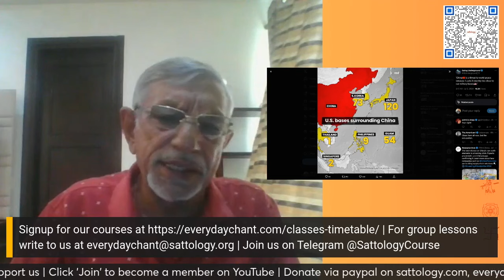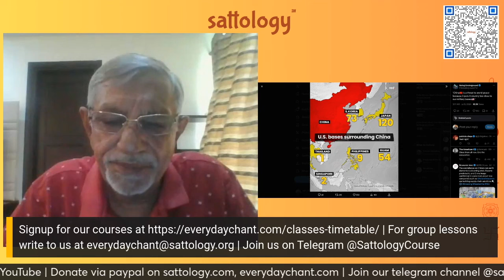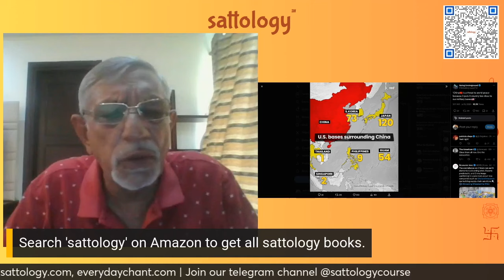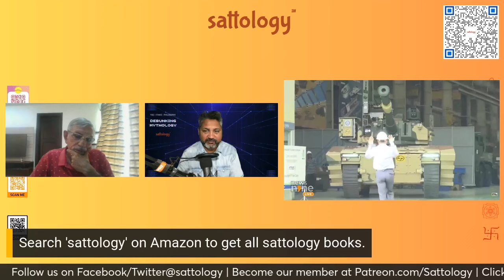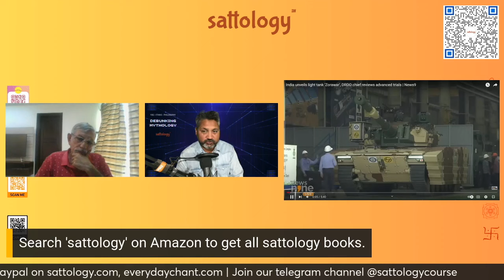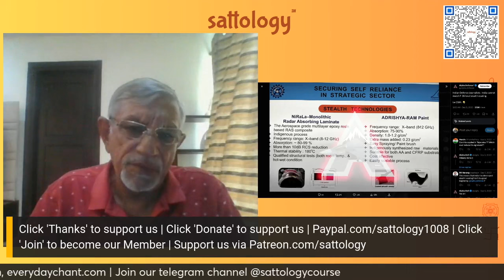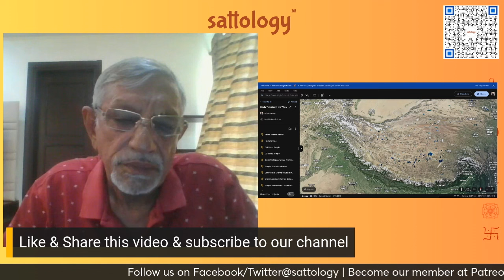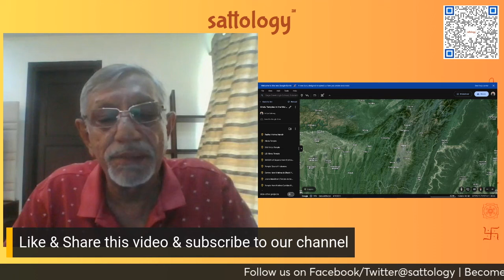Chinese PLA is catching up to Indian Army at the border | Maj Gen (R) Harsh Kakar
Topic: Chinese PLA is catching up to Indian Army at the border | Maj Gen (R) Harsh Kakar